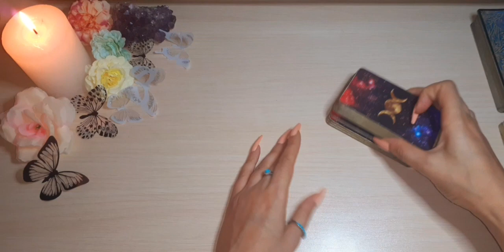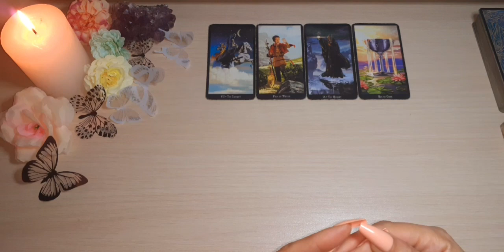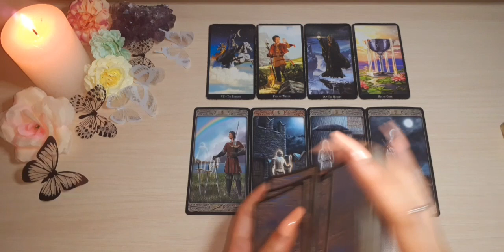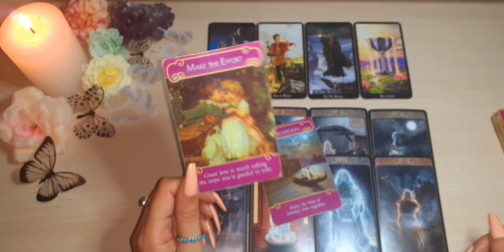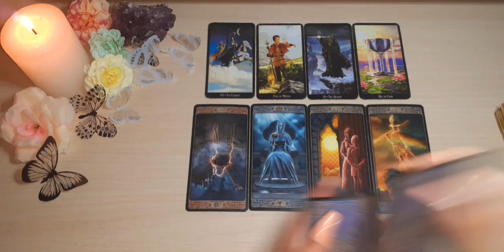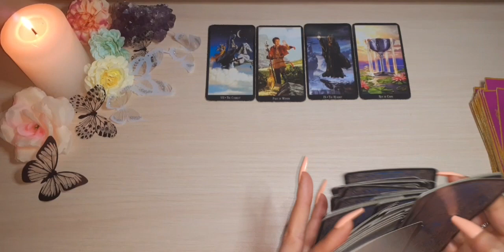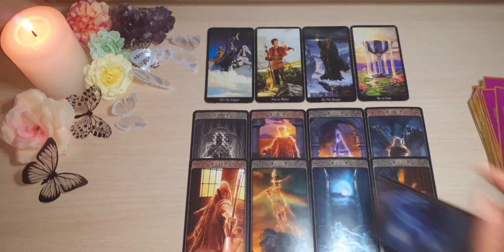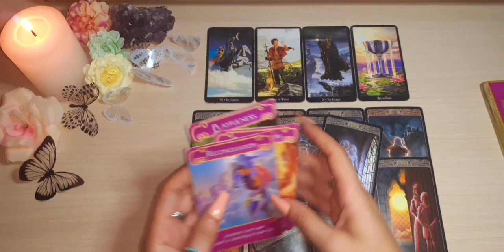♑ UN AMOR VERDADERO 😍 REGRESA A TU VIDA | CAPRICORNIO JULIO 2021 SEMANAL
00:00 General, salud, dinero y estudios.
8:08 Amor parejas
16:04 Amor solteros
25:09 Amor ex / persona especial